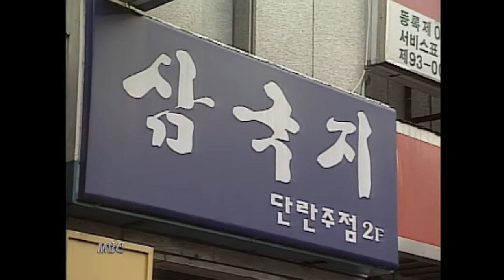[오!마이] 여고생에게 교복 입고 접대부 시킨 부산 단란주점 업주 검거!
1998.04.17. 여고생에게 교복 입고 접대부 시킨 부산 단란주점 업주 검거!